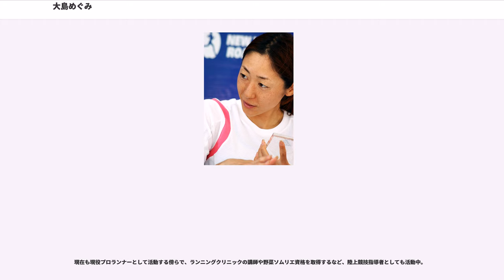大島めぐみ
大島 めぐみ（おおしま めぐみ、1975年9月4日 - ）は埼玉県熊谷市出身の日本女子陸上競技選手（プロランナー）及び指導者。専門は長距離走・マラソン。旧姓は田中。

主な実績に、2000年シドニーオリンピック・2004年アテネオリンピック各女子長距離走・日本代表。1999年世界陸上セビリア大会・2003年世界陸上パリ大会各女子長距離走、2005年世界陸上ヘルシンキ大会女子マラソン日本代表など。

1991年4月、埼玉栄高等学校に入学、同陸上競技部に在籍。同高校3年生だった1993年12月、全国高校駅伝大会に出場。1994年3月に高校卒業後、同年4月にあさひ銀行（現・埼玉りそな銀行）に入社、同女子陸上部に所属。2003年3月に埼玉りそな銀行の陸上部廃部に伴い、同年4月に衣料品販売業のしまむらへ移籍。2004年にくろしお通信所属（当時、現日清食品）で4歳年下の大島健太と結婚。

五輪初代表は2000年9月のシドニーオリンピックだった。女子5000mに選出されての出場となるも、予選レースで9着に終わり決勝進出はならなかった（他、市川良子・志水見千子共に予選敗退）。

2002年3月の名古屋国際女子マラソンで初マラソンに挑戦。26Km付近で同じく初マラソンながら初優勝を果たした野口みずきのスパートについていけず、30Kmを過ぎてからは2位の大南博美にも追い抜かれたものの、3位の好成績を残した。これを機に、長距離トラック種目からフルマラソンまでこなせるランナーへと成長する。

2度目のマラソンだった2003年1月の大阪国際女子マラソンは、中間点辺りまで先頭集団のハイペースについていったが、中間点を過ぎてから徐々に遅れて後退し、結局7位に終わった。

アテネオリンピックの女子マラソン代表・国内選考レースだった、2004年3月の名古屋国際女子マラソンでは、32km辺りからじわじわ土佐礼子を引き離して先頭に立ち、35km地点では11秒の差をつけ勝負あったかに見えた。しかし35kmを過ぎてからペースダウンとなり、追い上げられた土佐に37km地点で逆転を許して2位でゴール。惜しくも女子マラソンでの五輪代表を逃した。

その後、2004年6月の日本選手権女子10000mでは、気温30度近い高温の中自己記録で2位に入り、トラック種目で2大会連続2回目の五輪代表入りを果たした。同年8月のアテネ五輪女子10000mでは、残りトラック1周手前で優勝争いの先頭集団に周回遅れにされてしまい、メダルも入賞争いにも加わることは出来なかったが、日本人ではトップの13位だった（他、弘山晴美は18位、福士加代子は26位）。

翌2005年3月、再び名古屋国際女子マラソンで優勝を狙うものの、初マラソンの原裕美子にわずか6秒差で敗れ、マラソン自己記録をマークしたが又しても2位に甘んじる。しかしながら、この成績で世界陸上選手権ヘルシンキ大会の女子マラソン代表に選ばれた（世界陸上日本代表としては長距離走種目も含めて通算3回目の出場）。2005年8月の世界陸上女子マラソン本番では、序盤から優勝したポーラ・ラドクリフらの高速ペースについていかず自重、8位入賞にあと一歩届かなかったものの、後半に追い上げて10位に入った。なお、女子マラソン団体戦では日本代表として銀メダルを獲得している。

2006年・2007年はケガの為にマラソンへ出場出来ず、トラック競技や駅伝の方に重点を置いていた。また、2006年9月の一関国際ハーフマラソンでは大会新記録で優勝している。

約2年半ぶりのマラソン出走となる、2008年3月9日開催の名古屋国際女子マラソンに一般参加選手として出場。同年開催の北京オリンピックの女子マラソン代表を目指したが、30km手前で優勝争いから脱落、終盤に追い上げたものの6位に留まった。その後同年6月の日本選手権は欠場したため、トラック種目での北京五輪代表入りも断念。日本女子陸上選手としては弘山晴美らに続く、3大会連続の五輪代表はならなかった。

2008年10月15日、所属先のしまむらを退社。翌2009年2月23日に妊娠4か月を迎え、2009年9月14日に長男を出産した事を自身のブログにて公表した。

2010年12月12日、2年ぶりのマラソンとな...